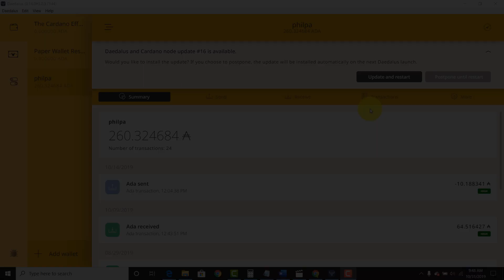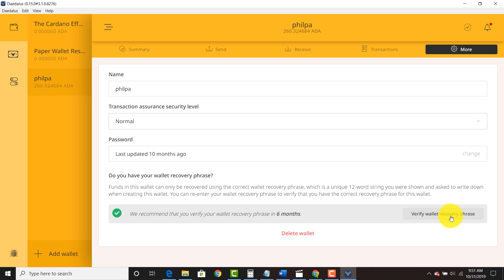Daedalus and Cardano node update 16